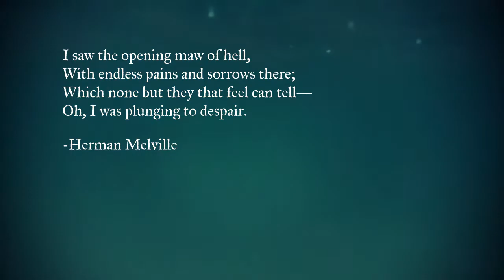Kingsport 1851, Volume 2 (3 of 7)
After a disturbing ritual, the Calypso finally puts to sea. Eamon receives a warning; Angus rescues a shipmate; Lilith encounters a whale; Clement keeps a grim promise.